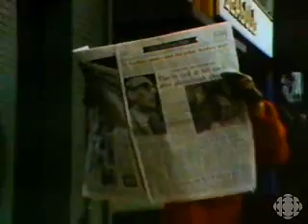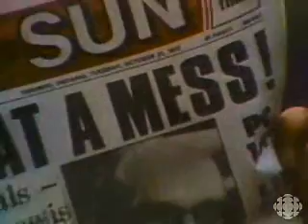Canada Vote 1972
October 31st 1972 ~ the day after the federal election, and votes are still being counted and recounted. Trudeau's Liberals would end up with 109 seats and Stanfield's PCs with 107. Trudeau would secure a second successive mandate by forming a coalition with the New Democratic Party.